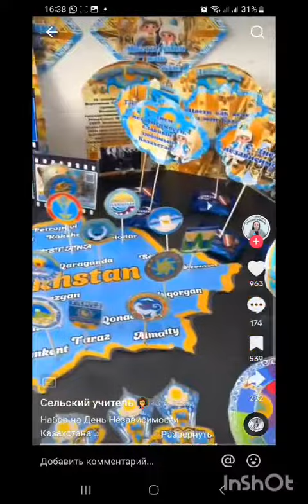Идеи на 16 декабря